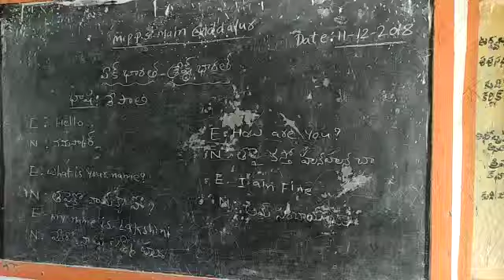MPPS MAIN GIDDALUR NEPALI BHASHASANGHAM